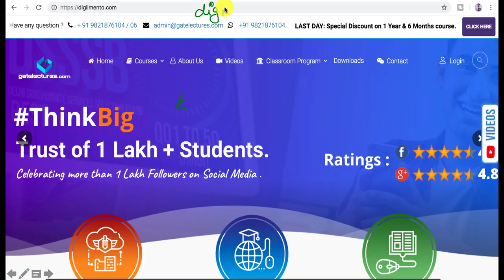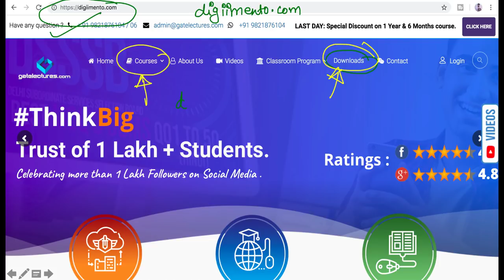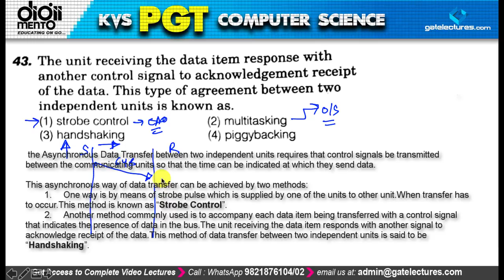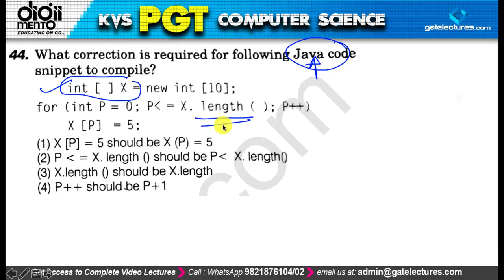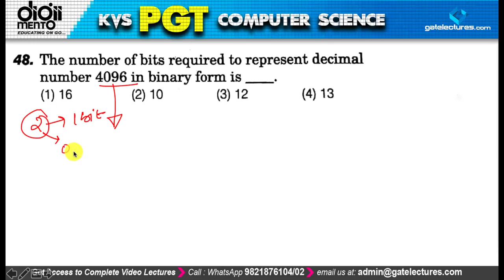KVS PGT Computer Science Previous Year 2016 - 2017 Paper Solution - Part 6